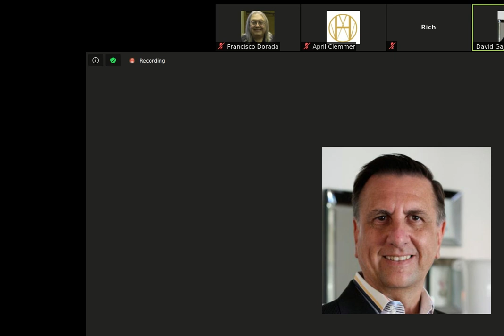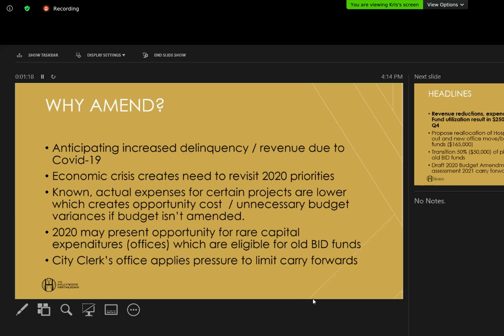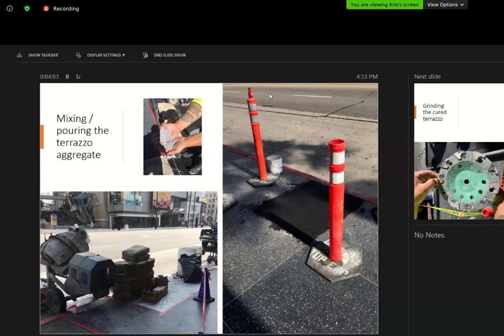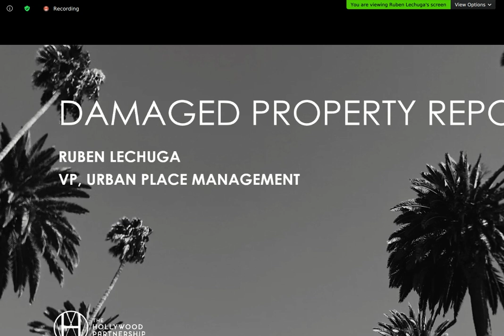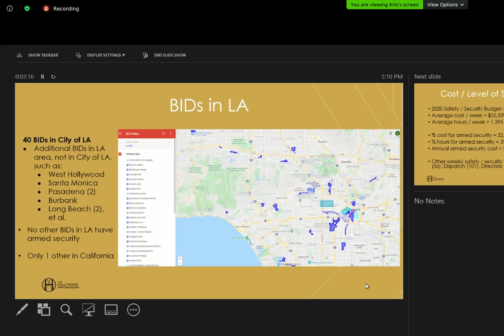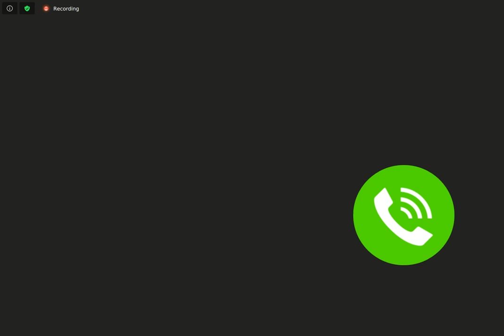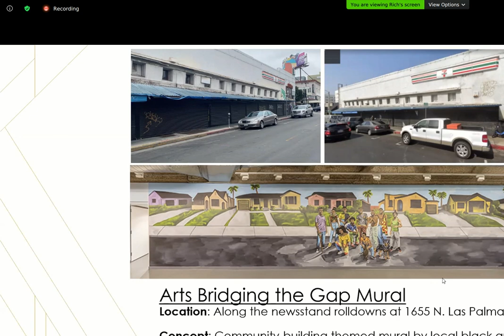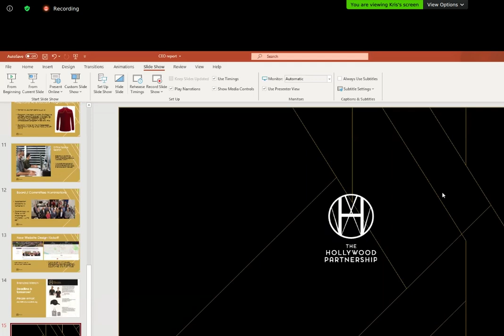2020 06 18 hollywood property owners alliance board of directors meeting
This is the June 18. 2020 meeting of the Board of Directors of the  Hollywood Property Owners Alliance, which is now called something else that I can't remember.